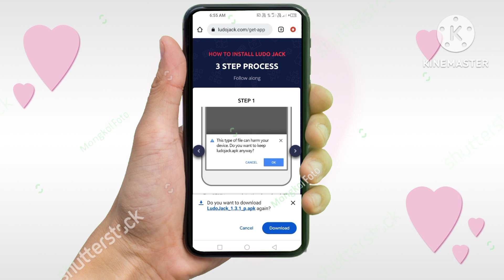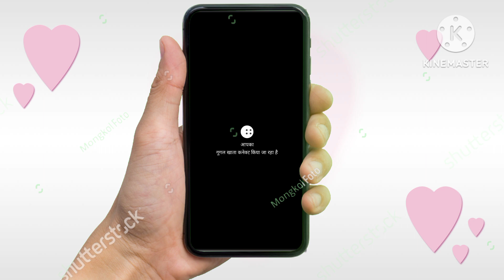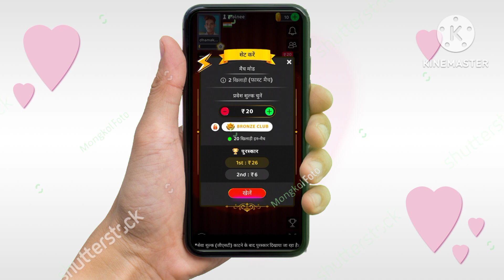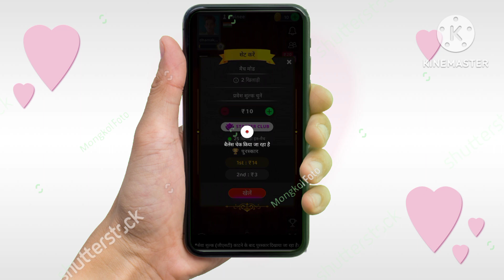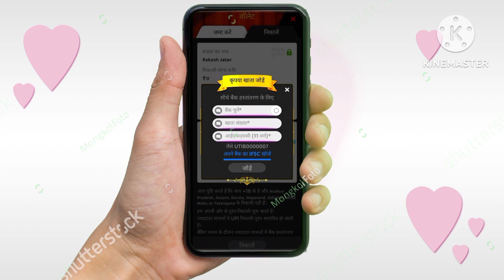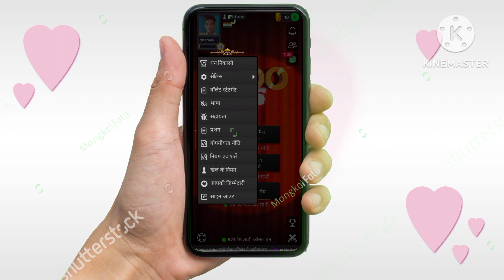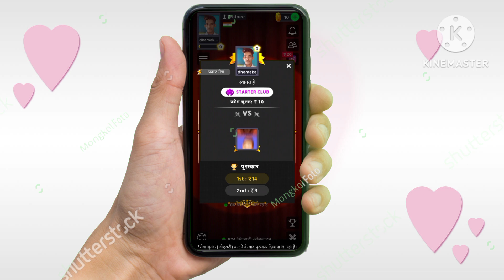new Ludo jack game se paisa kamaye real application hai zupee new update aaya hai supreme league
Ludo Khelo, Paise Jeeto. Play Ludo Jack, win cash prizes & withdraw instantly.